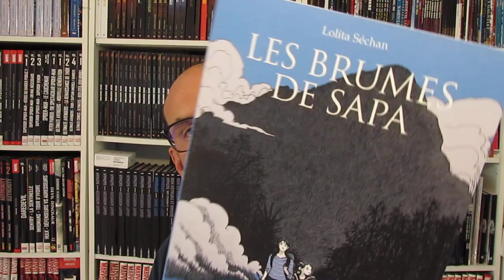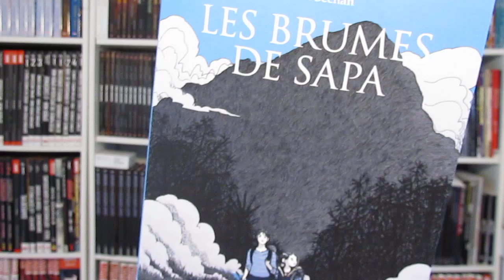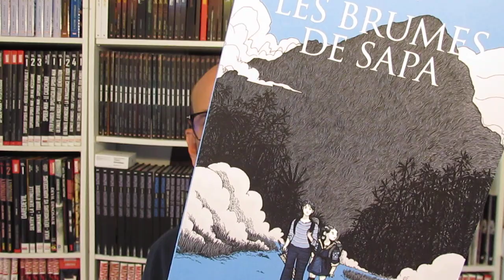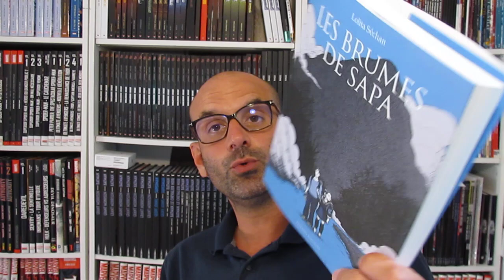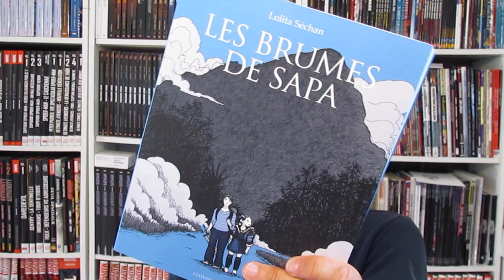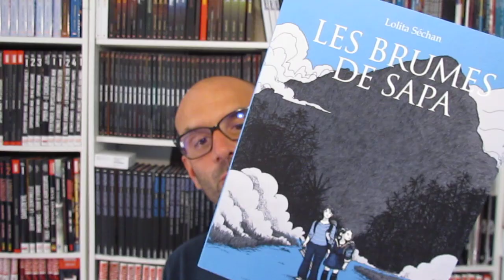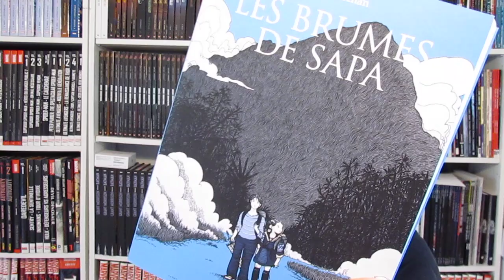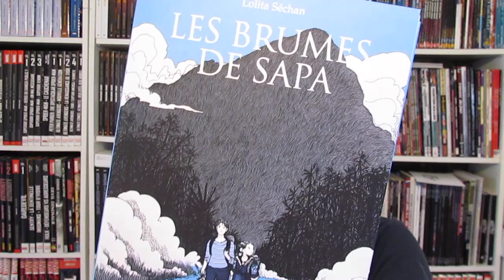1 JOUR - 1 BD #12 : Les Brumes de Sapa